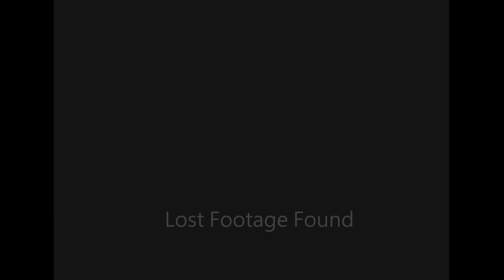Archive footage of Ocean Liner to Europe, 1930s home movie film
Archive footage of an ocean liner voyage to Europe, captured in this 1930s home movie film.